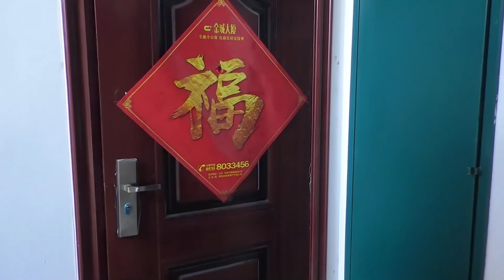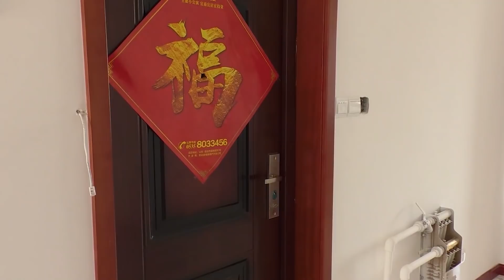美女熱心救助乞丐，在自己遇到困難時，乞丐回來報恩【大勇喜劇兒】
美女給乞丐100元，沒想到遇到困難後還是乞丐救了自己